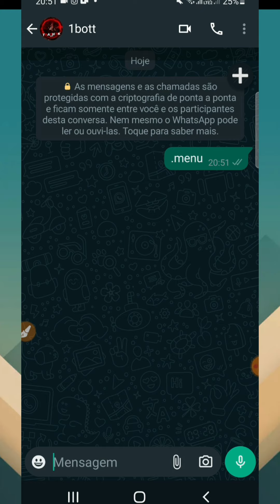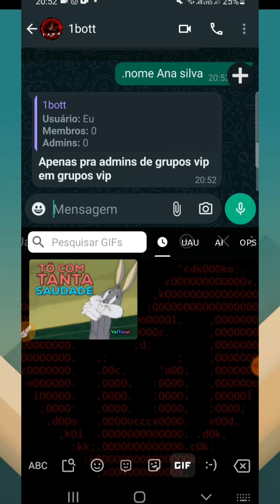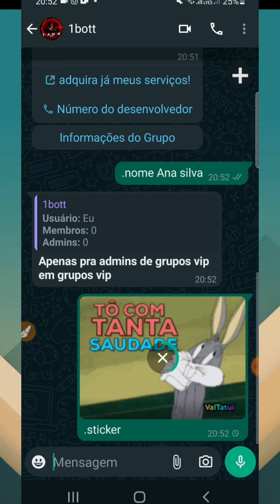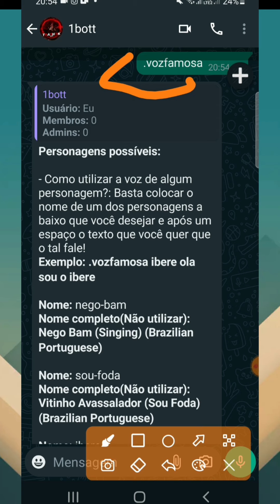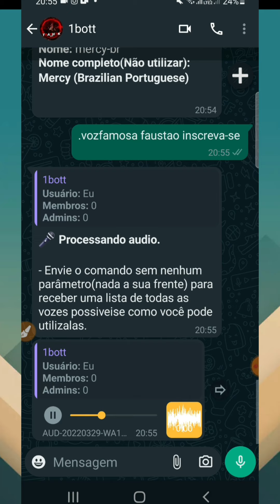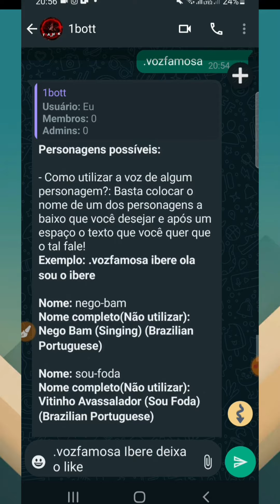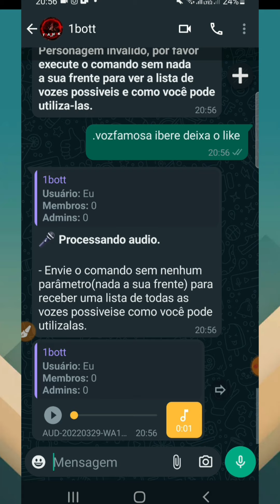Novo número de bot de figurinhas de whatsapp 2022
número de bot para whatsapp atualizado 2022 bot de figurinhas de whatsapp número de bot de whatsapp bot para fazer figurinhas animada whatsapp sticker animado bot para seu grupo de whatsapp wa.me